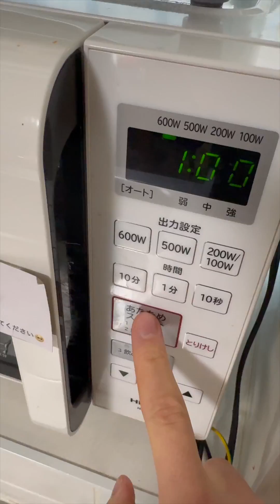Spider-Challenge Funny Video😂😂😂